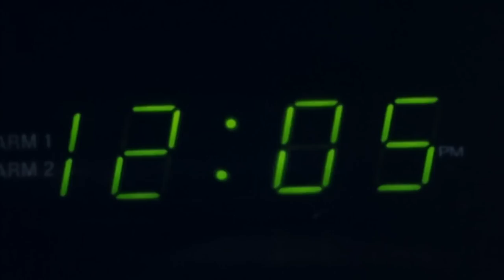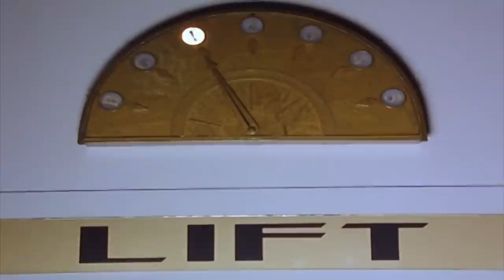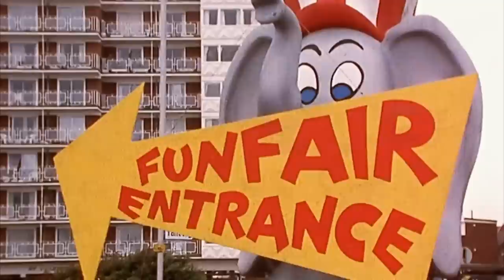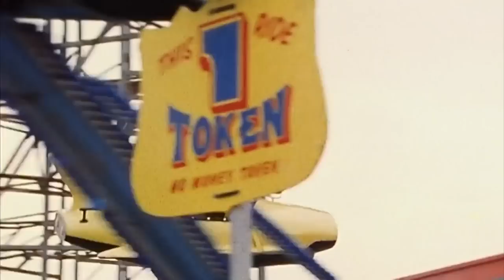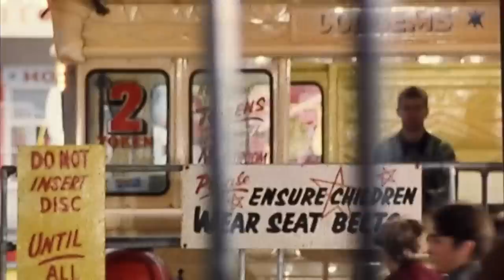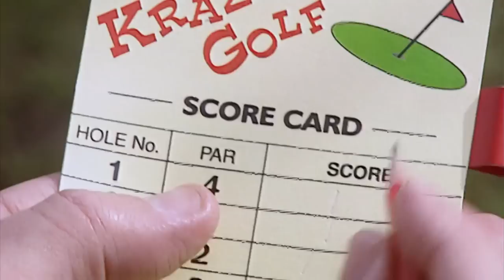TROUSER TROUBLE! | Mr Bean Funny Clips | Classic Mr Bean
Mr Bean is suffering trouser trouble when he discovers he picked up someone else's! How can Mr Bean resolve his trouser trouble?